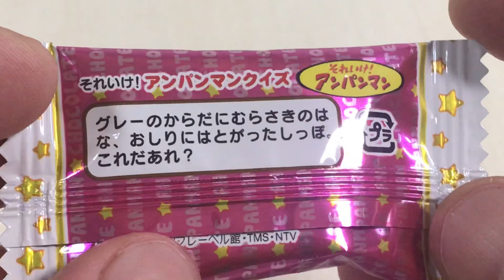🇯🇵アンパンマンクイズなぞなぞ Lollipop Anpanman Quiz Riddles 🍬